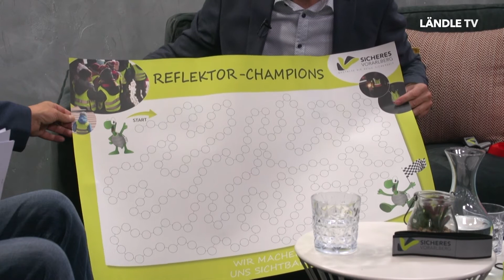LÄNDLE TALK mit Mario Amann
Die Tage werden kürzer, es ist nicht mehr so lange hell. Der oftmals
langanhaltende Nebel trägt sein Übriges zur eingeschränkten Sicht im
Straßenverkehr bei. Sehen und gesehen ist das um und auf.
Mario Amann von Sicheres Vorarlberg informiert im LÄNDLE TALK.